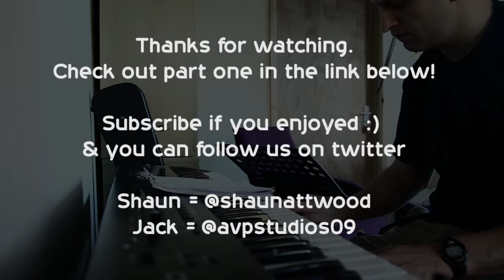2: Jack Hill Interviews Shaun Attwood About USA Prison (Locked Up Abroad)